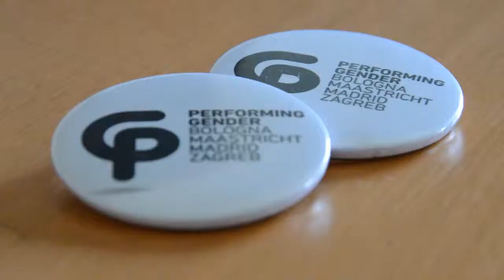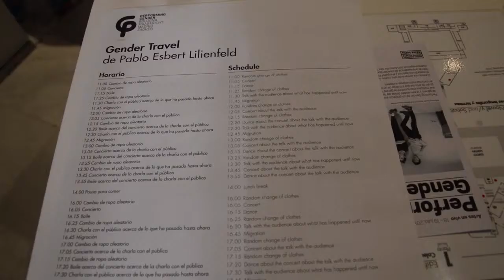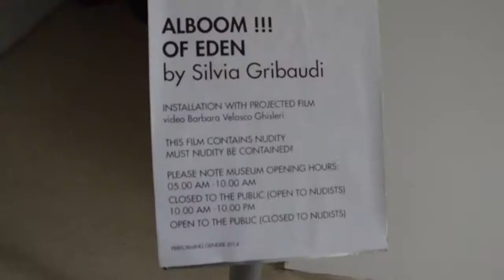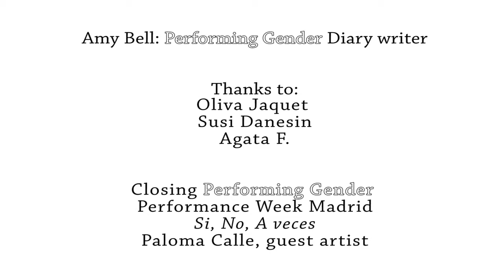Performing Gender Madrid Creation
In July 2014, Performing Gender project was back to Madrid!
Silvia Gribaudi, Pablo Esbert Lilienfeld, Giorgia Nardin and Bruno Isakovic have returned to the Reina Sofia Museum in order to stage four new creations, the final result of their artistic and personal research on gender identities and sexual orientations. The week was organised by Paso a 2 Plataforma Coreográfica Asociación Cultural, the Spanish partner of the project.

Performing Gender is a European dance project making use of artistic and cultural tools to open up a civil reflection on gender and sexual orientation differences. The project invites an international group of choreographers, dancers and visual artists to share a two year voyage of research and training based in different European cities: workshops, residencies and performances investigate the representations of sexuality and gender, challenging the artists’ identities and calling into question stereotypes and bias.